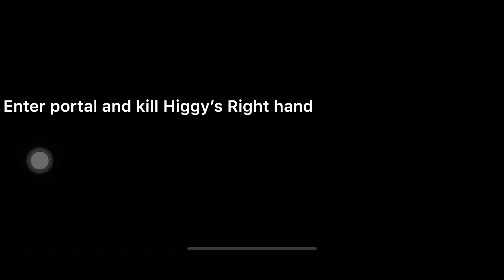Ragnarok Mobile: Mentor License Quest for Adventure Class C With Answers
Hello welcome welcome!

Mentor License Quest required for Adventure Class C.